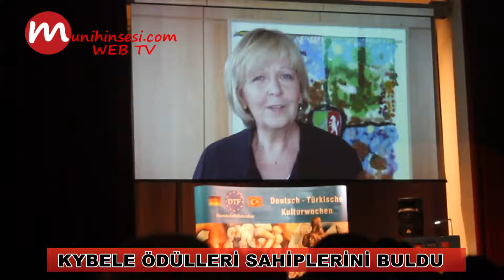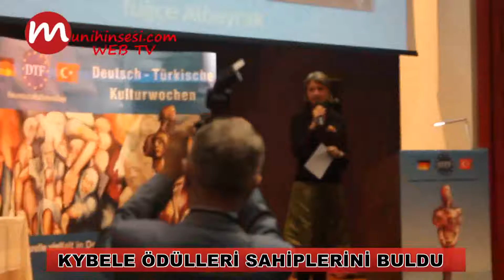13. KYBELE ÖDÜLLERİ SAHİPLERİNİ BULDU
DTF (Türk Alman Dostluk Federasyonu) tarafından bu yıl 13’üncüsü düzenlenen Kybele ödülleri sahiplerini buldu.